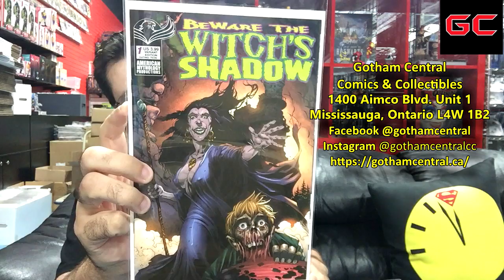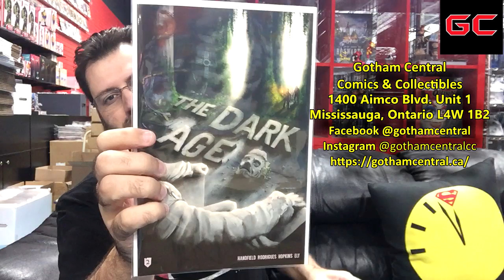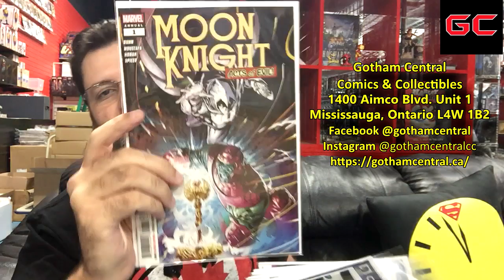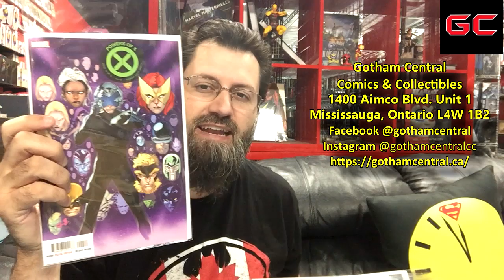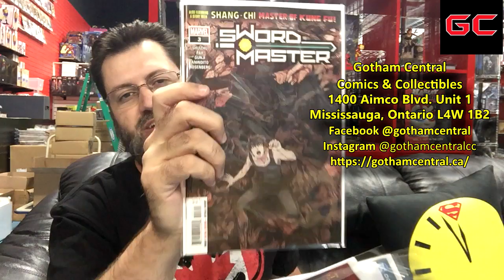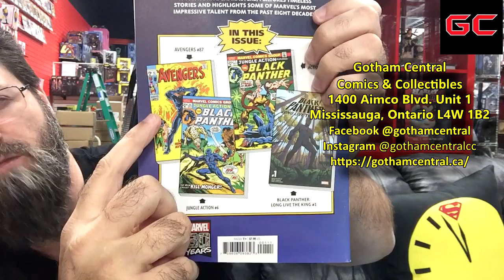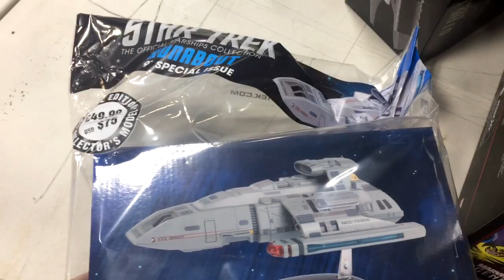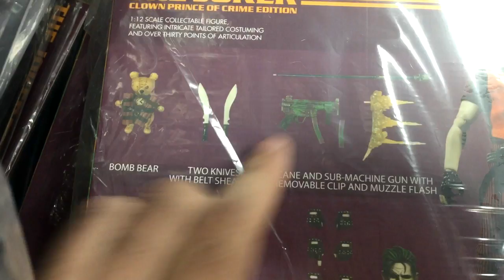This Week in Comics - Week of 2019-09-11 September | COMIC BOOK UNIVERSITY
It's new comic book day again! Simply the best NCBD video on the internet, come see what new comics and paraphernalia are coming out tomorrow? Have a look at a few of them in "This Week in Comics at Gotham Central" 11 September 2019.